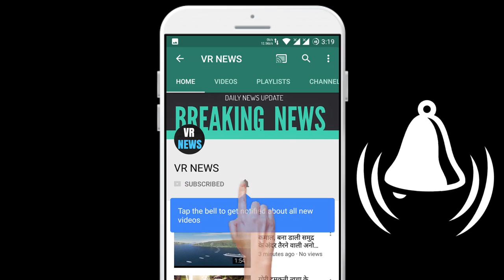क्या आप भी पीते है प्लास्टिक कप में चाय ? होते है इतने ज़हरीले....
Subscripbe to VR NEWS for daily news and updates. Home Do you also drink tea in plastic cups? Are so poisonous. Most people like to drink tea and coffee in plastic cups. Are you one of those who likes to do so, then you should avoid doing it. For information, tell us that if you consume tea coffee in a plastic cup, it can cause serious liver and kidney and cancer related diseases. Polythene bags or plastic cups made of plastic found in the market and recycle are made from the toxic chemical substance bisphenol-A. Research has shown that it is helpful in spreading diseases like cancer. By the way, you must have also seen these plastic colored cups, which have also taken these colors from us, because it contains many such chemicals.

VR NEWS !!